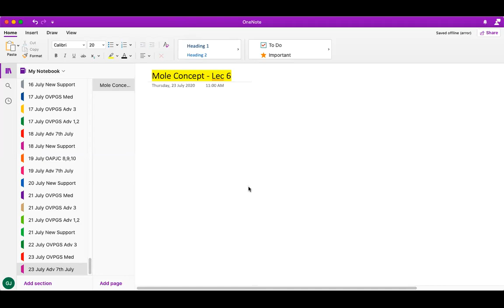Mole Concept - Lec 6 - Adv 7th July (20-22) - GJCH (July 23, 2020)